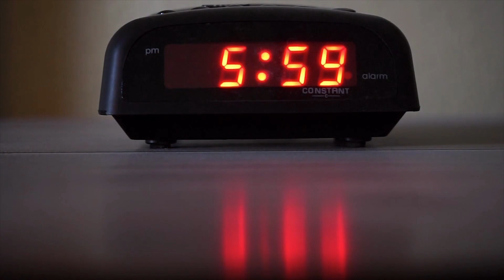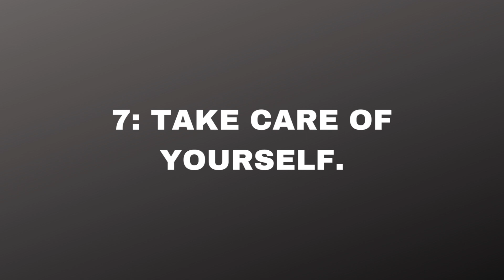10 Practical Tips for Balancing Work and Family Life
10 Practical Tips for Balancing Work and Family Life.

"Hello  welcome back to”Life 360”.! Today, we are going to discuss an important topic that many of us struggle with: balancing work and family life. Finding the right balance can be challenging, but with some practical tips and strategies, you can create harmony between your professional and personal responsibilities. So, let's dive into our ten practical tips for balancing work and family life."
1: Prioritize Your Time.
"Tip number one is to prioritize your time. Start by identifying your top priorities both at work and at home. This will help you allocate your time more efficiently and ensure that you focus on what truly matters to you and your family."
2: Establish Clear Boundaries.
"Tip number two is all about establishing clear boundaries. Set specific working hours and communicate them to your colleagues and family members. By defining when you are available for work and when you need personal time, you can minimize interruptions and create dedicated family moments."
3: Delegate and Share Responsibilities.
"Our third tip is to delegate and share responsibilities. Don't be afraid to ask for help. Share household chores with your partner and involve your children in age-appropriate tasks. Delegating responsibilities will lighten your load and allow you to spend more quality time with your family."
4: Plan and Organize.
"Tip number four is to plan and organize. Use calendars, schedules, and to-do lists to stay on top of your commitments. Planning ahead will help you manage your time effectively, avoid conflicts, and reduce unnecessary stress."
5: Practice Effective Communication.
"Effective communication is our fifth tip. Maintain open and honest communication with your partner and children. Regularly check in with each other, discuss expectations, and share updates on your schedules. Good communication fosters understanding and cooperation within the family."
6: Carve Out Quality Family Time.
"Tip number six is to carve out quality family time. Make it a priority to spend uninterrupted time with your loved ones. This could be during meals, family outings, game nights, or simply engaging in activities that everyone enjoys. Creating special moments will strengthen your family bonds."

7: Take Care of Yourself.
"Our seventh tip is to take care of yourself. Remember, you can't pour from an empty cup. Prioritize self-care activities like exercise, hobbies, and relaxation. When you take care of yourself, you'll have more energy and mental clarity to be present for your family."
8: Embrace Flexibility.
"Tip number eight is to embrace flexibility. Life can be unpredictable, and rigid schedules may not always work. Be adaptable and willing to adjust your plans when necessary. Embracing flexibility allows you to handle unexpected situations without compromising your family or work commitments."
9: Set Realistic Expectations.
"Our ninth tip is to set realistic expectations. Understand that you can't do everything perfectly all the time. Set realistic goals and be kind to yourself when things don't go as planned. Remember, it's about finding a balance that works for you and your family."
10: Seek Support and Seek Help.
"Lastly, tip number ten is to seek support and seek help when needed. Don't hesitate to ask for support from your family, friends, or even professional resources. Surrounding yourself with a supportive network can provide valuable guidance and assistance during challenging times."
"And there you have it, our ten practical tips for balancing work and family life. Remember, finding the right balance is an ongoing process, and it may require adjustments along the way. Stay committed, be flexible, and cherish the moments you spend with your loved ones."